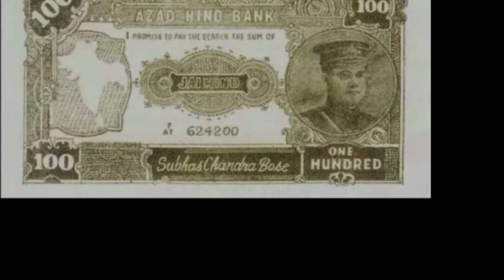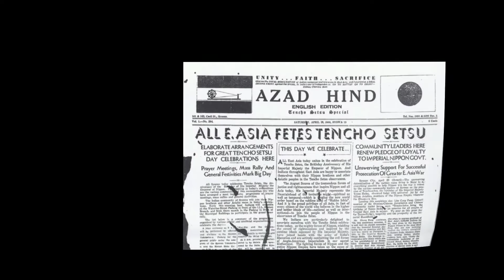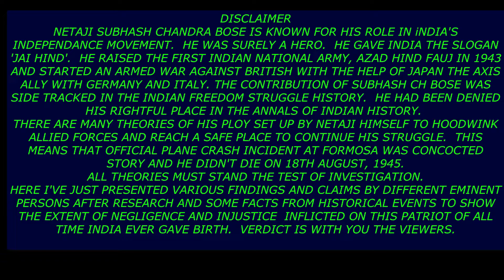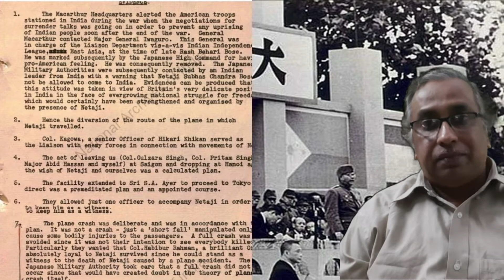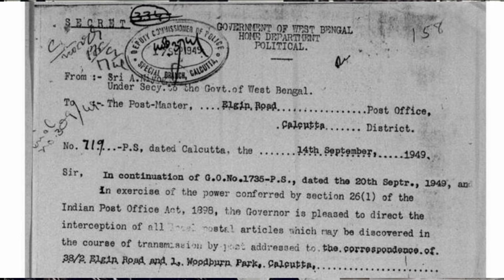The Mysterious Netaji Subhash Chandra Bose - Unraveling The Enigma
Netaji Subhash Chandra Bose is known for his role in India's independence movement.  He was surely a hero. He gave India the slogan 'Jai Hind'.  He raised the first Indian National Army, Azad Hind Fauj in 1943 and started an armed war against British with the help of Japan.  He had been denied his rightful place in the annals of Indian history.  Here I have just presented various findings claims by different eminent persons after research and some facts from historical events to show the extent of negligence and injustice inflicted on this patriot. Verdict is with you the viewers.

Learning, Awareness, knowledge, facts and Education is the justification of this channel. I raise fundamental social, political and regular issues defying India and show you on critical things which matter in everyday life. Data and conversations about the world occurrences will make you more careful and cognizant assessment will make you think even more fundamentally. My undertaking will be to illuminate you current realities, verifiable foundation, justification the turn of events, current circumstance, and so on those will teach you to decide for making your attitude and enthusiasm for your country and the world too. I'll also discuss about the contributions of great personalities in India and the world.